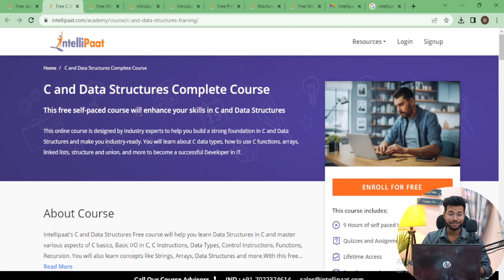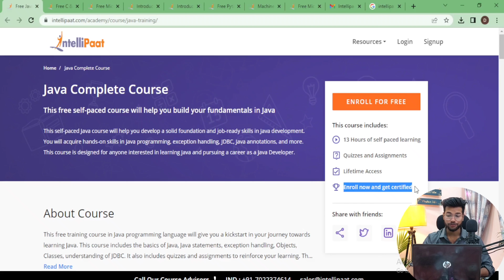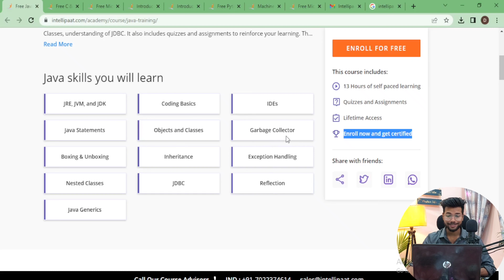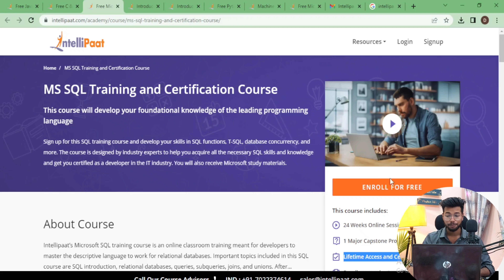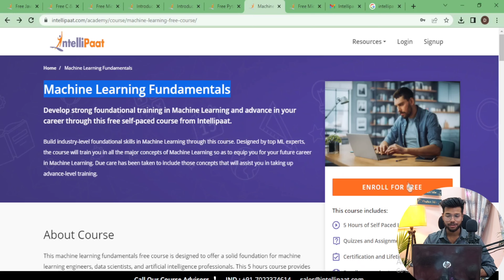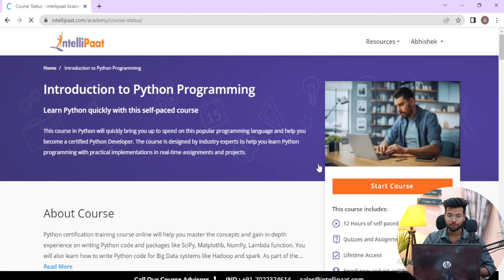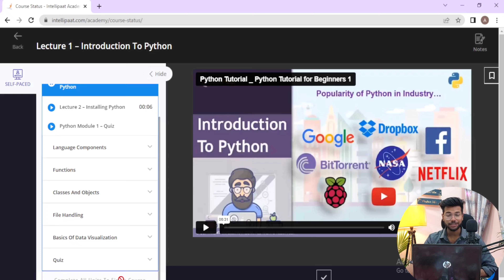8 Best Free Courses with Free Certification | Most Popular In-demand Skills! Python, AI, DataScience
8 Best Free Courses with Free Certification | Most Popular In-demand Skills! Python, AI, DataScience MS Excel free online courses with free certificate

🔴Java Complete Course- This free training course in Java programming language will give you a kickstart in your journey towards learning Java. .

🔴C and Data Structures Complete Course-  This online course is designed by industry experts to help you build a strong foundation in C and Data Structures and make you industry-ready. You will learn about C data types.

🔴MS SQL Training and Certification Course- Sign up for this SQL training course and develop your skills in SQL functions, T-SQL, database concurrency, and more.

🔴Introduction to Artificial Intelligence- This introduction to Artificial Intelligence course is designed by industry experts to help you master the AI topics and workflows, as well as machine learning and deep learning skills through hands-on projects.

🔴Introduction to Python Programming- Python certification training course online will help you master the concepts and gain in-depth experience on writing Python code and packages like SciPy, Matplotlib, NumPy, Lambda function.

🔴Python for Data Science- Python for Data Science training lets you master the concepts of the widely used and powerful programming language, Python.

🔴Machine Learning Fundamentals- This machine learning fundamentals free course is designed to offer a solid foundation for machine learning engineers, data scientists, and artificial intelligence professionals.

🔴MS Excel Complete Course- This MS Excel course will help you acquire a comprehensive understanding of MS Excel as a tool and explore its numerous features and functions like sort, filter, import, etc.

Topics Covered;
Google's Python Class.
Microsoft's Introduction to Python Course.
Introduction to Python Programming by Udemy.
Learn Python - Full Course for Beginners by free
Learn Python 3 From Scratch by Educative.
Python for Everybody by Coursera.
Learn Python 2 by Codecademy
government free online courses with certificates
free certificate courses by google
free data science course for beginners
ibm free data science course
ibm data science professional certificate